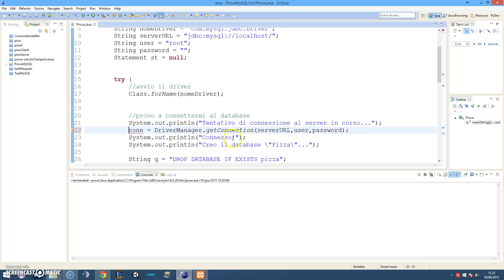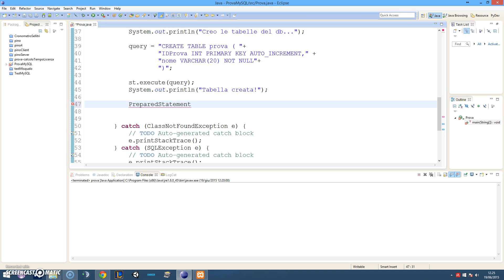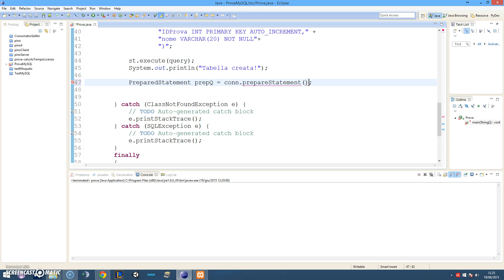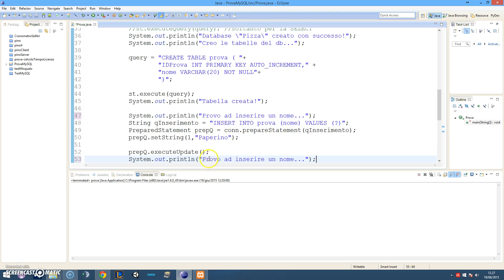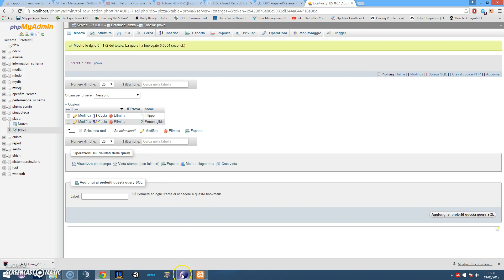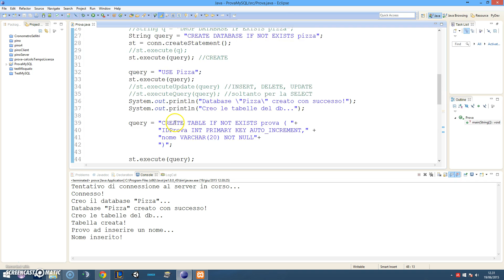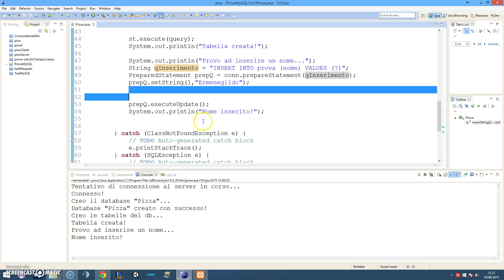Tutorial 48 - MySQL con Java - Insert e PreparedStatement (3 di 4) (Java)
In questo video vediamo come fare un inserimento e come utilizzare i PreparedStatement per creare delle query in maniera efficiente.
Continua nel tutorial 49.
Buona visione!
-Riku-